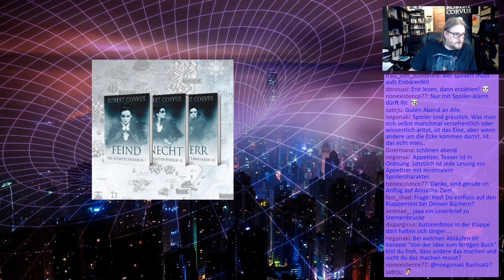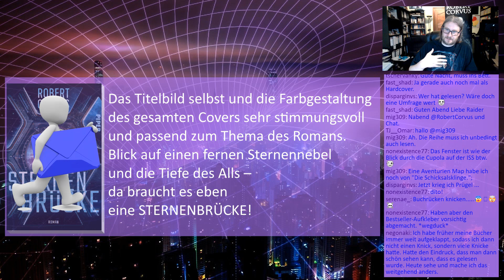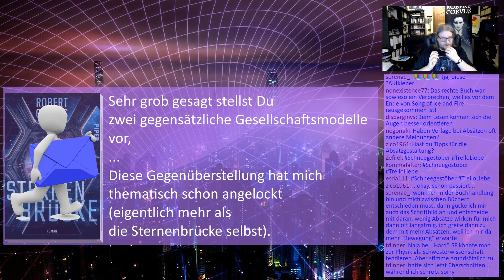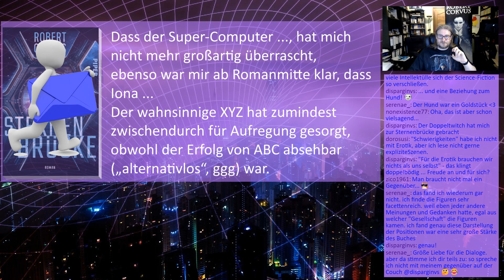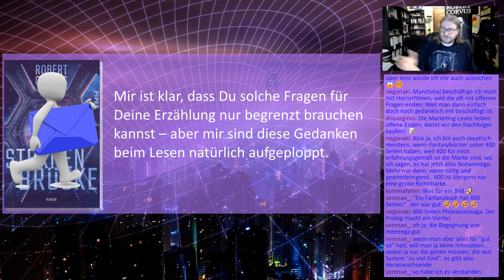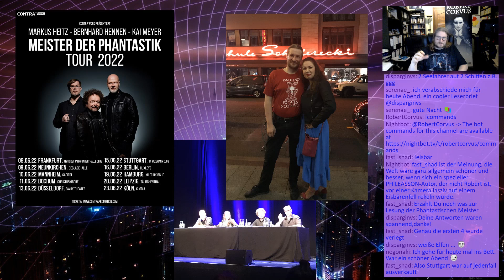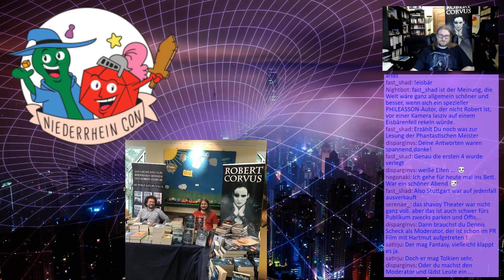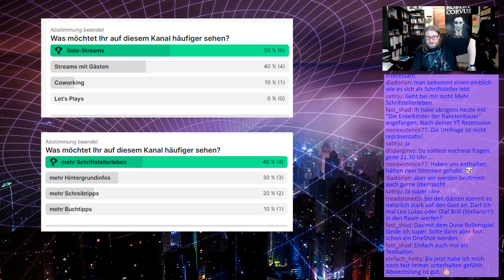Schreibzeichen 169 - Diskussion eines Leserbriefs zu STERNENBRÜCKE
0:00 Begrüßung
0:35 Neuerscheinung: ELFENKÖNIG
10:15 Publikumsfrage: Hast du Einfluss auf den Klappentext?
12:00 Versand SCHATTENHERREN-Hardcover
13:35 Publikumsfrage: Welche Aufgaben in der Buchentstehung möchtest du nicht machen?
19:20 Publikumsfrage: Geben Verlage einfachen Autoren mehr Mitspracherecht?
23:30 Publikumsfrage: Schwierige Erfahrungen mit Verlagen?
25:00 disparginvs' Leserbrief zu STERNENBRÜCKE
1:23:10 Überlegungen zu Leserbriefen
1:25:00 Glossar und Dramatis Personae
1:27:10 Publikumsfrage: Autorenkollekive mit gemeinsamem Pseudonym?
1:30:35 Besuch bei den Meistern der Phantastik
1:38:00 Sommerfest der Literaturszene Köln
1:47:30 Lesung im Gleis 11
1:52:30 NiederRheinCon 2022
1:56:05 Vermischtes
1:59:25 Fragen zu Stream-Inhalten

Was möchtet Ihr auf diesem Kanal häufiger sehen?

50% Solo-Streams
40% Streams mit Gästen
10% Coworking
0% Let's Plays

40% mehr Schriftstellerleben
30% mehr Hintergrundinfos
20% mehr Schreibtipps
10% mehr Buchtipps